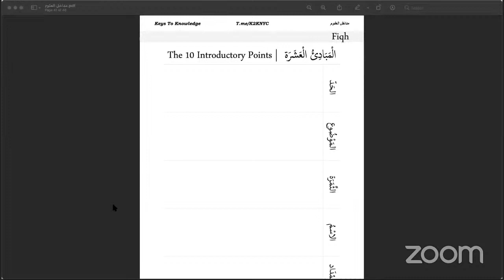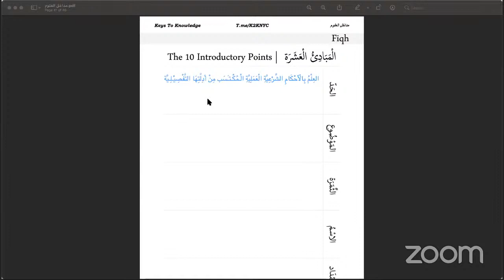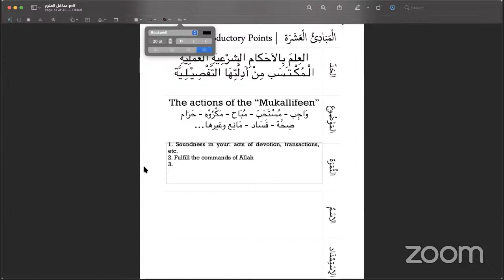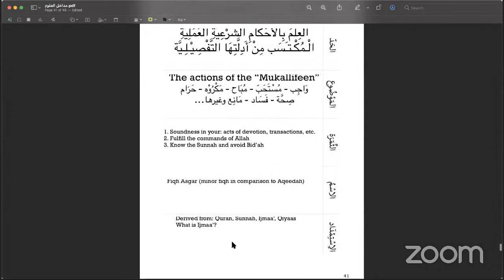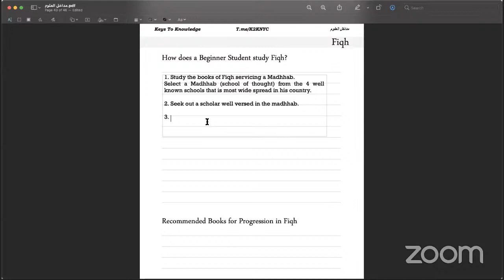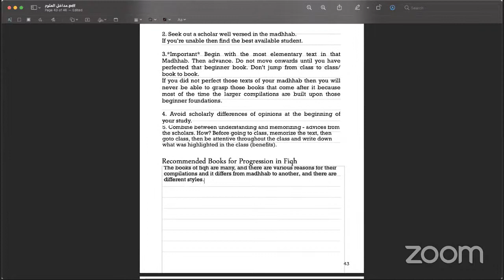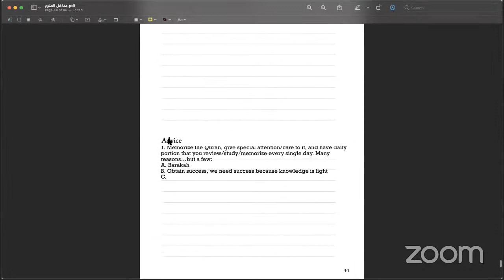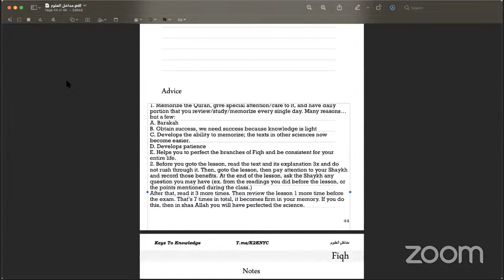Introduction to Islamic Sciences | Fiqh | Ahmad al-Houri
The instructor is Abu Ilyaas Ahmad al-Houri حفظه الله who is currently enrolled in the Madina University in the college of Sharee'ah.